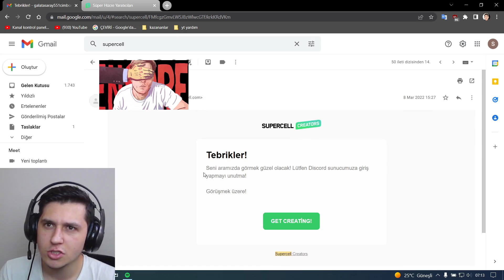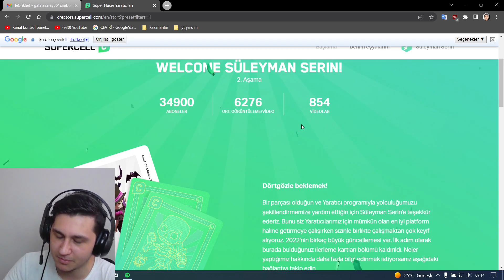4 Ay ÖNCE PARTNER Olmuşum HABERİM YOK😳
⏩Supercell partneri oldum 5ay önce başvuru yapmıştım 27 gün sonra kabul edilen başvurumu ben 4 ay sonra fark ediyorum. Komik anlar ortaya çıkıyor.  İyi seyirler☠

⏩Ben Süleyman, burada her yeni ve eğlenceli bir Brawl Stars videosu yayınlıyorum. Herkese iyi oyunlar iyi eğlenceler.

🥇Üst kulüp: Süleyman YTB
🥈Alt kulüp: Süleyman YTB 2